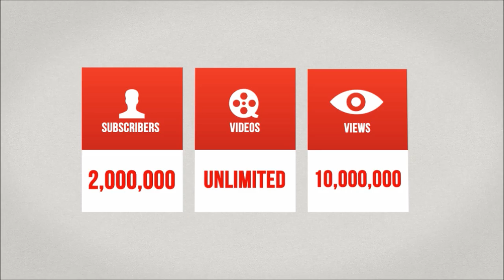UnoGoal.com Best Livescores